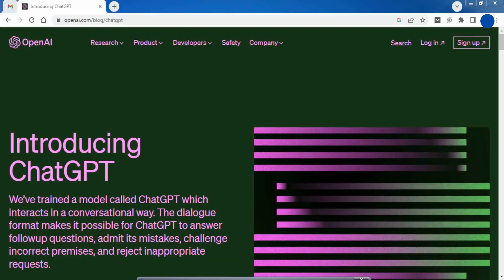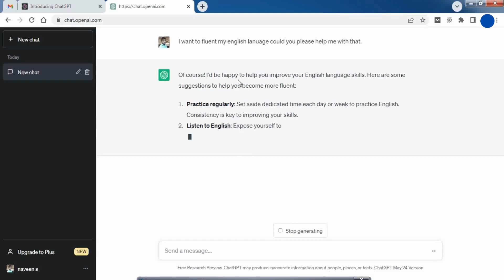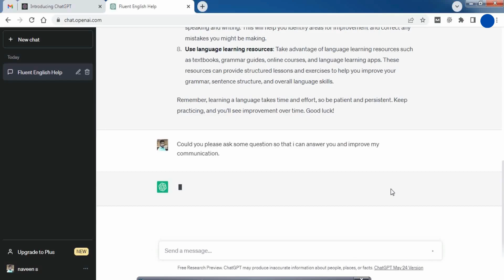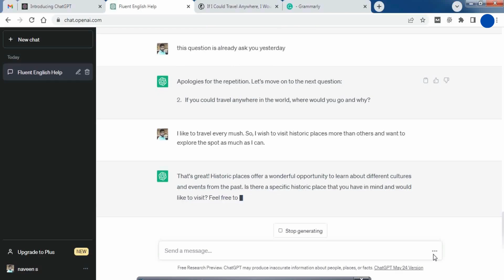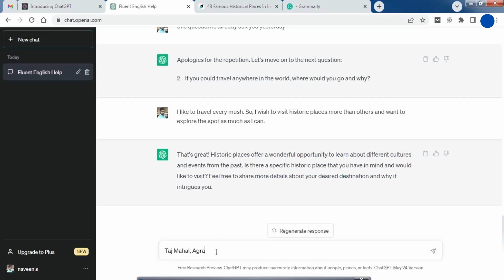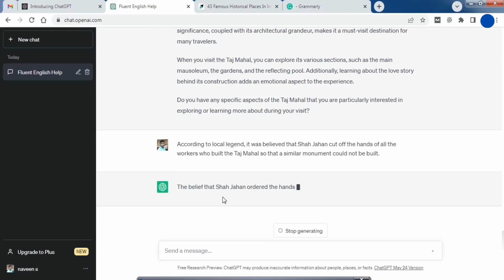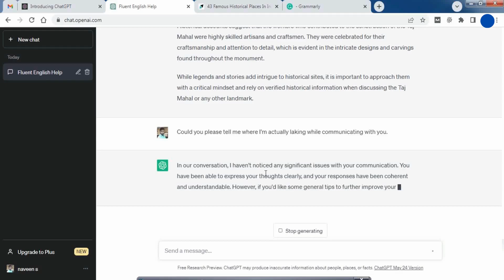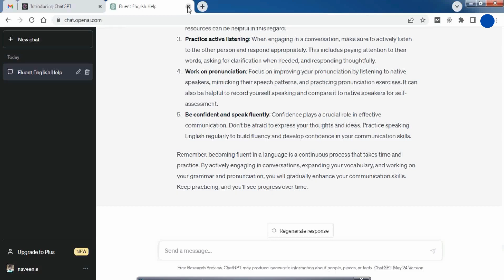Master Your English with ChatGPT and Become Fluent in English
Are you also struggling with English communication and feeling embarrassed while speaking with your friends or other people?

What if I can say you can learn English with ChatGPT? Yes, yes, yes. You can master your communication skills with ChatGPT without paying a single fee.

Watch the video to learn how you can learn English with ChatGPT. No need to hire Tutorial and spend money.